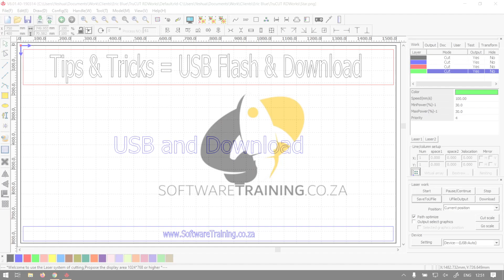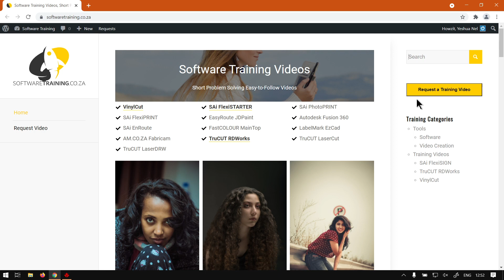TruCUT RDWorks Remember when Using USBs and Downloads (Part 6) Tips and Tricks Mini-Series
You’ll notice that when it comes to the USB and Ethernet, that there are things that is quite important.

The two most important things to keep in mind when working with these features is the file format and also the name length.

This video is part of a Mini-Series.

Next video covers T&T – LCD Memory Overload. Previous video covered T&T – Terminology.